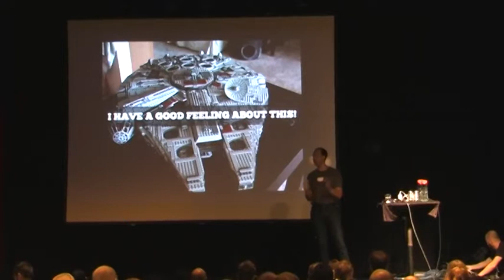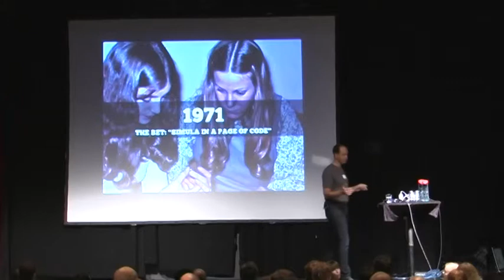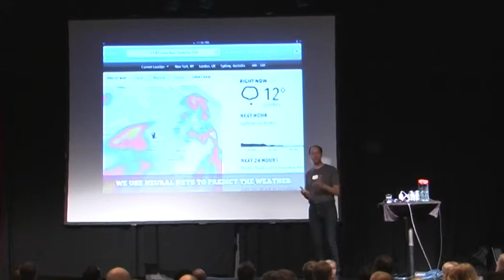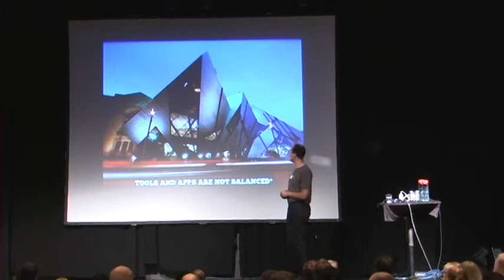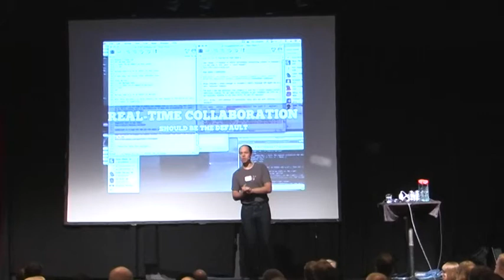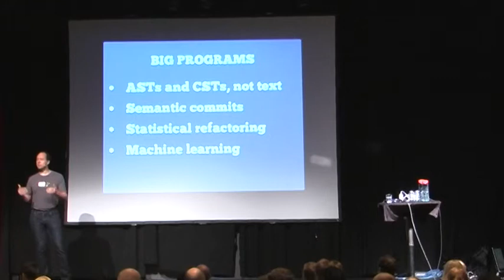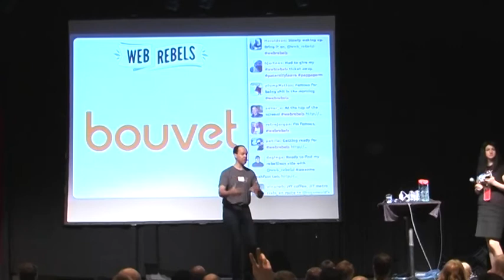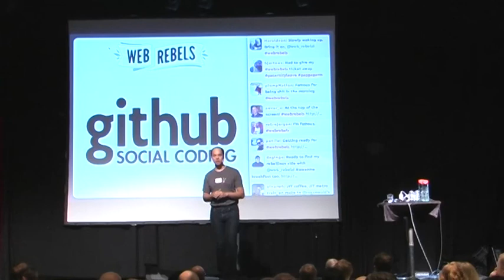I have a good feeling about this. Why tooling is poised to make the jump to hyperspace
The opening keynote was held by the amazing Reginald Braithwaite for Web Rebels 2013.
Historically, application and tooling capabilities have advanced in tandem. Today, application technology has progressed far ahead of tooling technology in areas such as collaboration, big data, and social scale. There's a large and exciting opportunity to advance tooling and bring balance to the technology force.